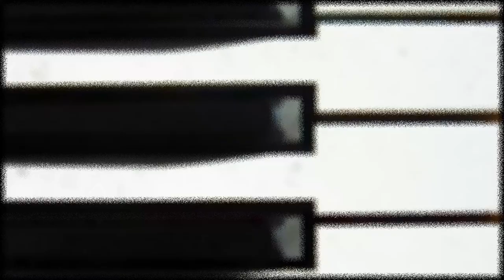(FREE) Bushido - 90er Berlin (Instrumental TYPE BEAT)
Bushido - 90er Berlin (Instrumental Free To Use) TYPE BEAT
Bushido - 90er Berlin (prod. by Bushido & Golddiggaz)

Link Erklärung: Es wird ein Cookie gesetzt und eine Provision kann für mich entstehen (Werbung)

Much Fun :)